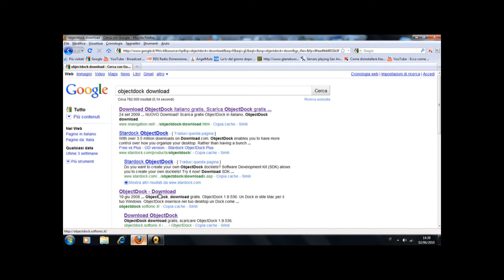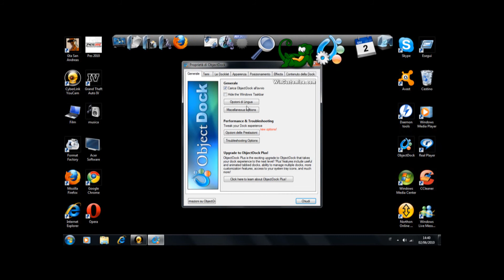Come scaricare la barra delle applicazioni del mac.